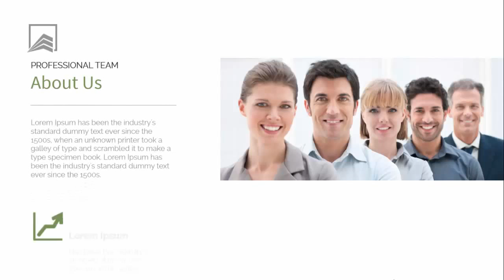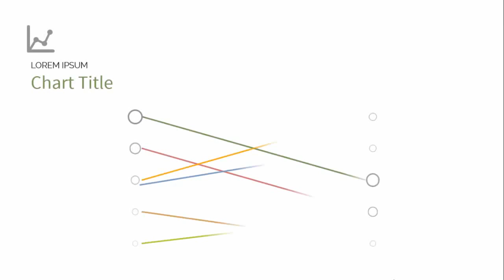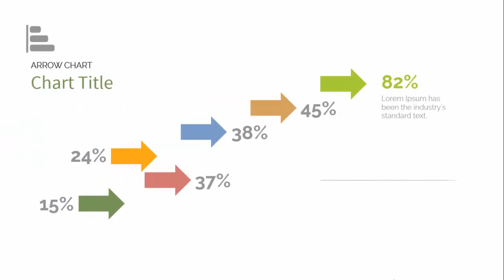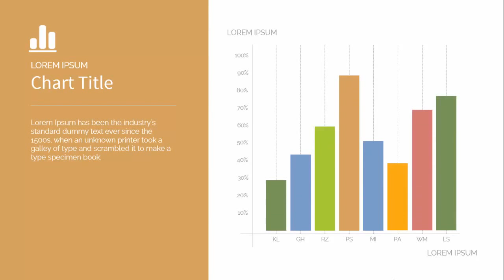Charts and Graphs Free PowerPoint Template